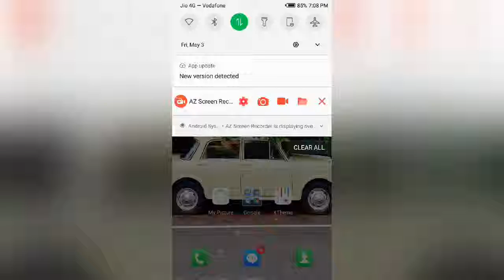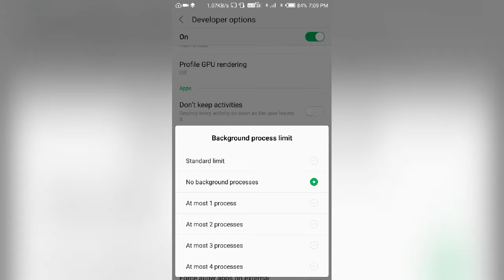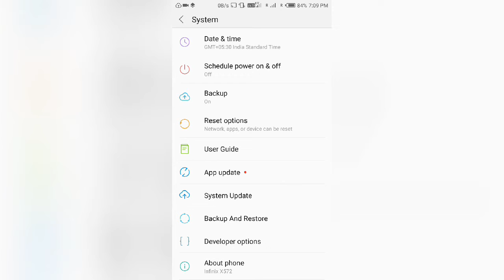মোবাইল গরম হবেনা how to solve mobile heating poblm